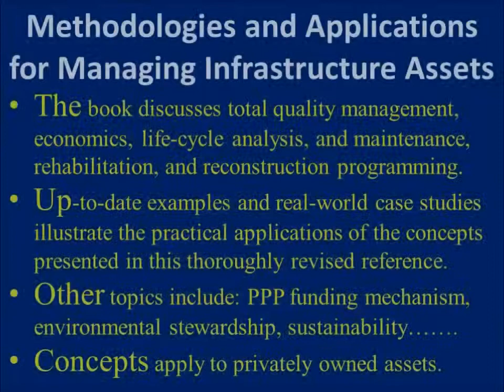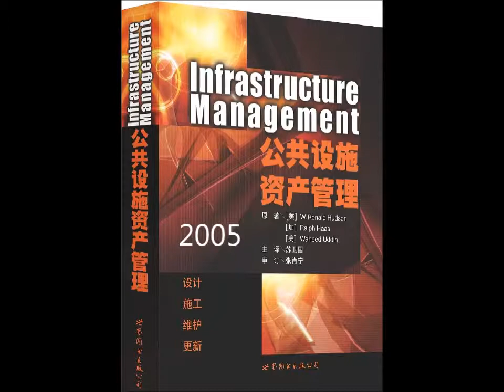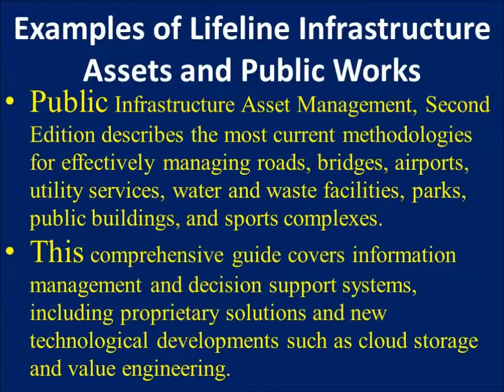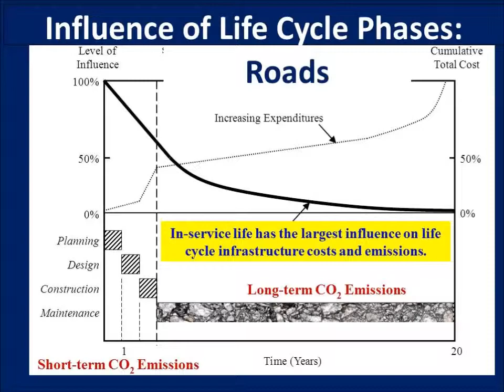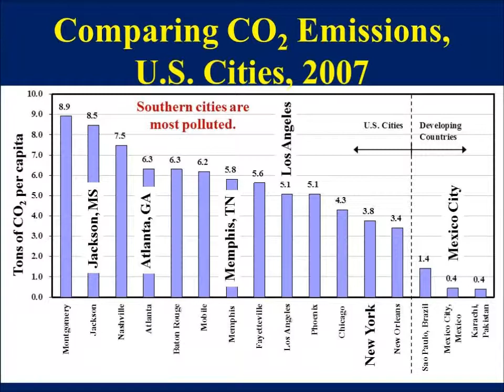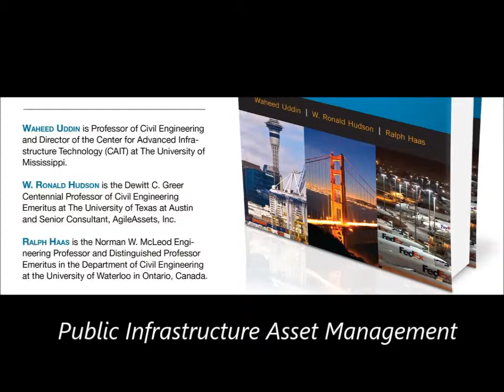Public Infrastructure Asset Management: Authors - Uddin, Hudson, Haas; McGraw-Hill, 2013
This video provides background of the book project. Public Infrastructure Asset Management: 2013 Book published by McGraw-Hill for efficient management of public infrastructure assets by integrating planning, design, maintenance, and renovation. This is a fully updated and comprehensive guide by authors - Uddin, Hudson, Haas. The book provides historical development, infrastructure crisis from years of decay due to inadequate maintenance, safety and security issues after post-9/11 terrorist bombing in the U.S., and list of commercial asset management software providers. The 545 page book is useful for public works agency officials, practicing engineers, law makers and news media, public policy leaders, supply chain and manufacturing sectors, and general public. The book contents are most suited for a 3-credit hours course to senior level college curriculum and graduate level infrastructure courses. The book foreword is written by Dr. Robert C. Khayat, Chancellor Emeritus of the University of Mississippi, who provided a strong and visionary leadership at Ole Miss from 1995 to 2009. The book cites infrastructure funding initiatives by the U.S. Congress and President Obama and offers insights into new funding mechanisms. As the nation addresses the critical budget and national debt issues, Dr. Khayat states in his foreword, "Infrastructure improvement cannot be delayed if we are to continue as a vital nation."